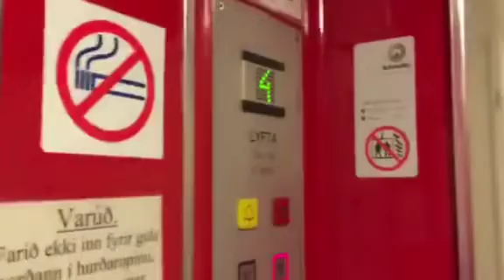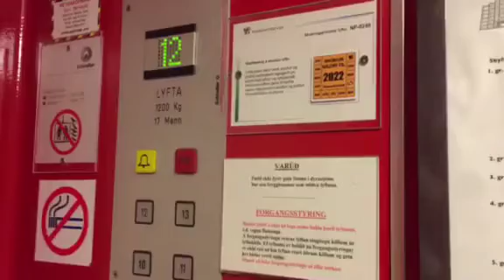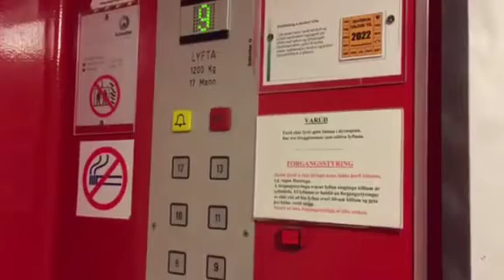2 Old modernised Schindler Sólheimar 23 Reykjavik Iceland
Brand: Schindler
Type: Traction
Capacity: 544 kg 8. pers 1200.Kg 17.Pers
Year installed: 1961 modernised 1996
Floors: 14 (K,1,2,3,4,5,6,7,8,9,10,11,12,13)